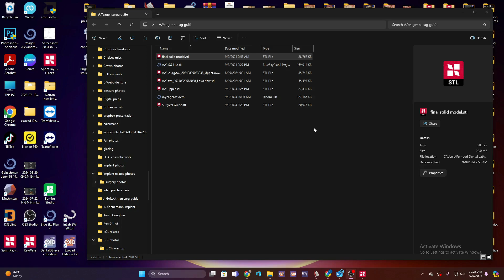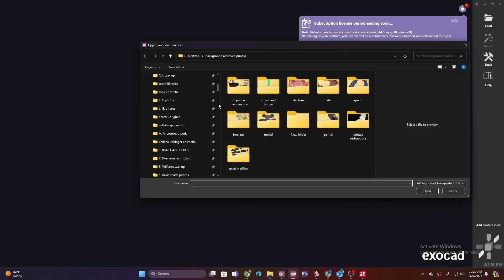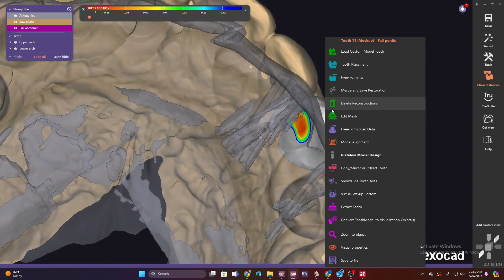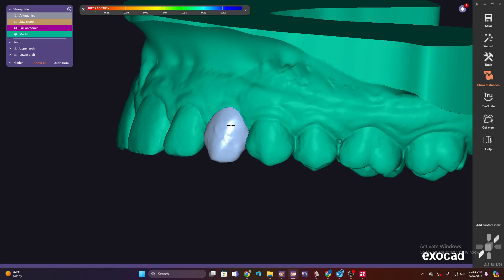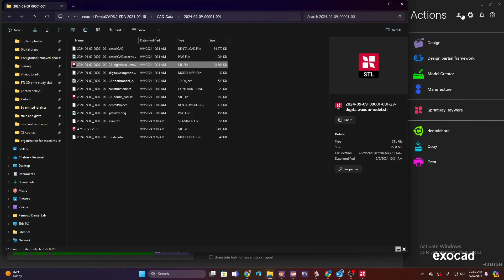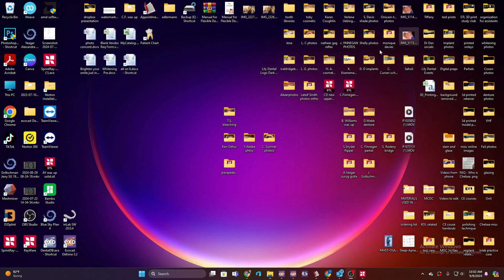Exocad 3.2 digital wax up with copy & mirror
In this video, I walk you through the process of designing a retainer with pontic #11 that was copied and mirrored from #6 in ExoCad . Learn how to create a solid digital wax-up model quickly and easily. Perfect for those in the dental industry or anyone interested in learning more about dental prosthetics design.